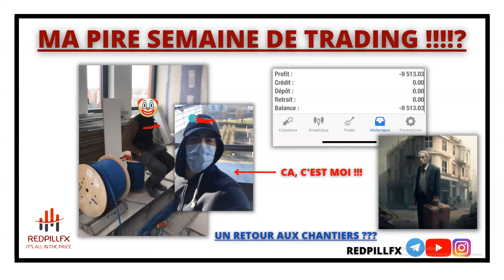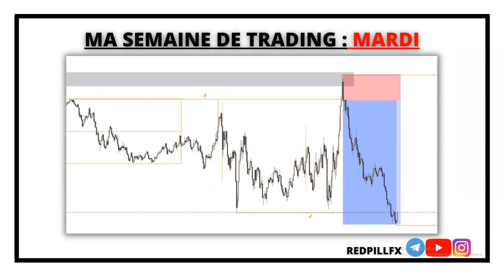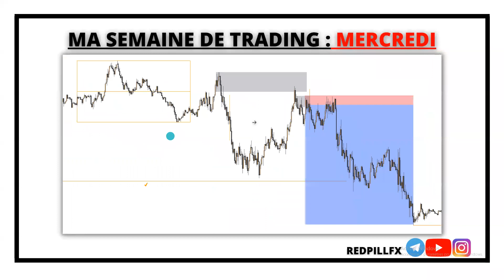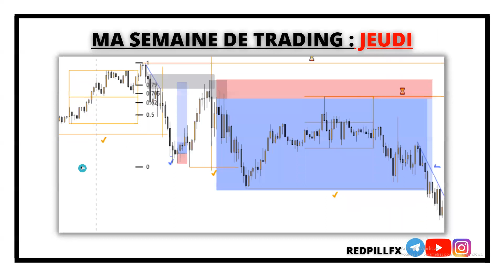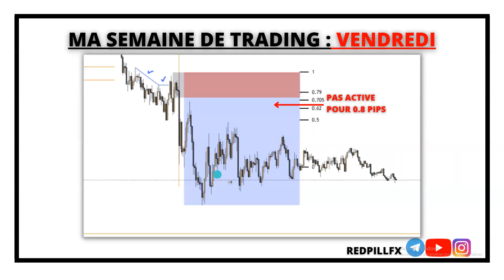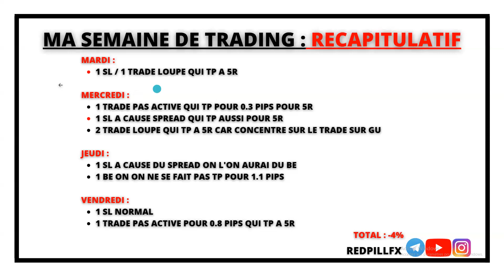Je Suis Plus Rentable !!??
Apprenez à analyser et à encadrer des transactions sur le marché Forex comme je le fais. Mon analyse et mes stratégies sont applicables à de nombreuses classes d'actifs. Je suis spécialisé dans le Forex, mais j'ai constaté que mes clients ont obtenu le même succès avec les actions, les indices, les matières premières, les obligations, etc. J'encadre des clients et j'ai une connaissance approfondie des flux d'ordres institutionnels.

Toute transaction effectuée sur les marchés financiers est à votre propre discrétion. Tout ce que j'enseigne ou fournis doit faire l'objet d'une démonstration et n'être utilisé sur des comptes réels que sous votre propre responsabilité. Chaque transaction, pertes ou gains, sont les vôtres. Si vous avez des questions ou si vous voulez apprendre à analyser les marchés et à encadrer les transactions comme je le fais, veuillez me contacter par le biais de mes différents réseaux.

Respect.
Bon visionnage.